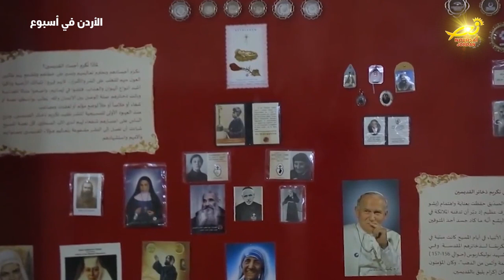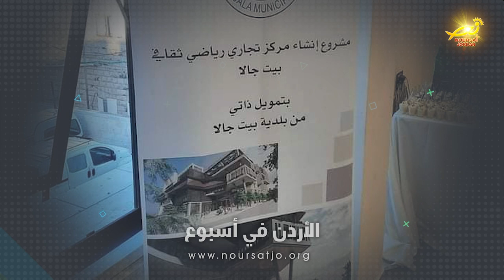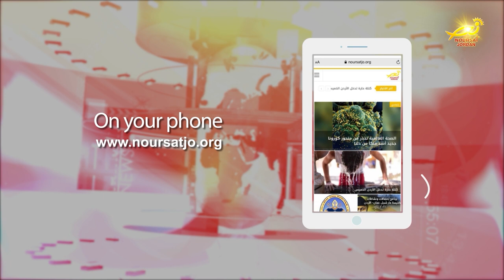نشرة الأردن في أسبوع 18 / 2 / 2022